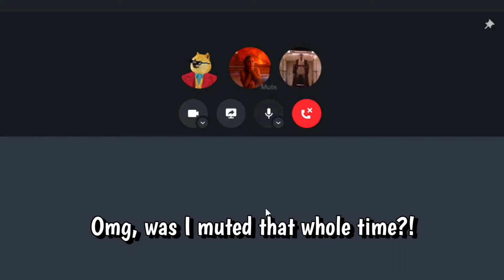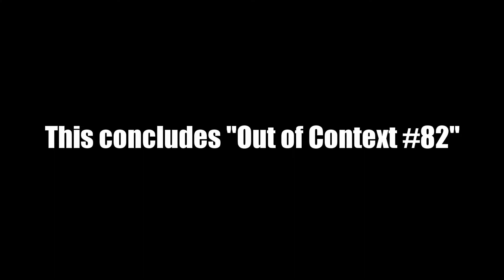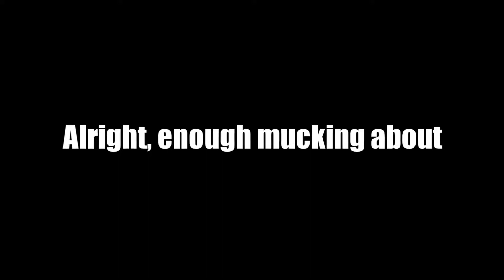BRITISH CSGO MOMENTS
WARNING: FUNNY JUICE AHEAD

Stuff for the Algorithm:
I decided to play some csgo with my british friends and it was pretty LIT! I showed off my 200IQ BIG BRAIN while playing, and I am clearly the BEST CSGO PLAYER there is! But in all seriousness, this video is probably the FUNNIEST funnymoments video I've uploaded! At least TOP 3!

Um..what are you doing down here bud?